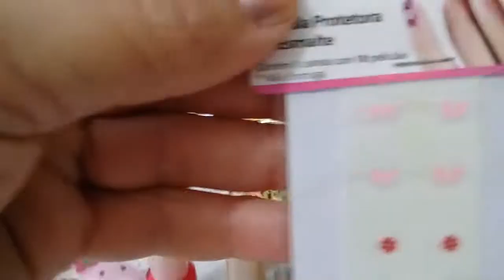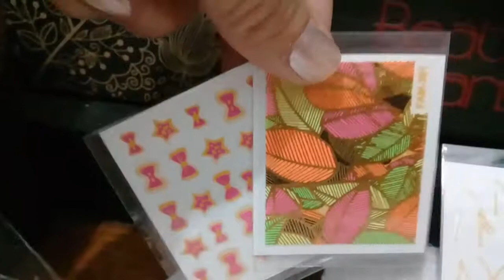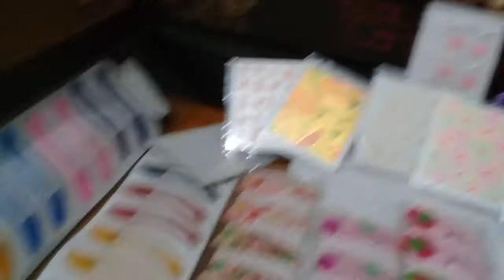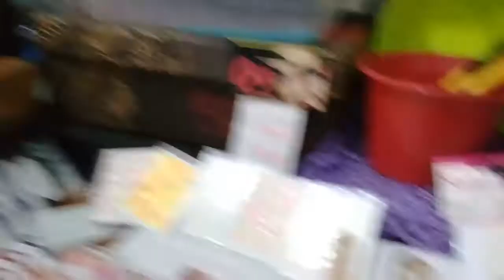Meus esmaltes e outras coisas do 1,99